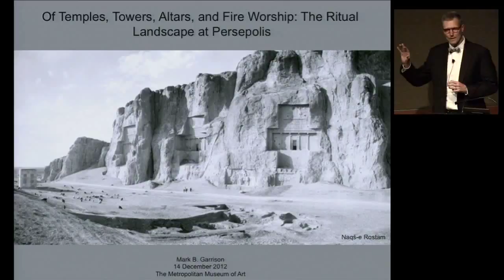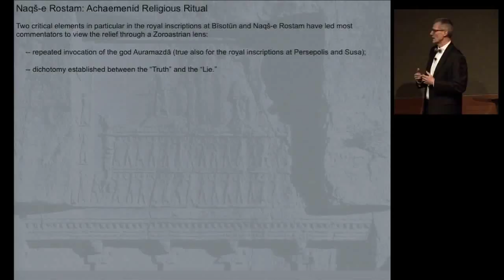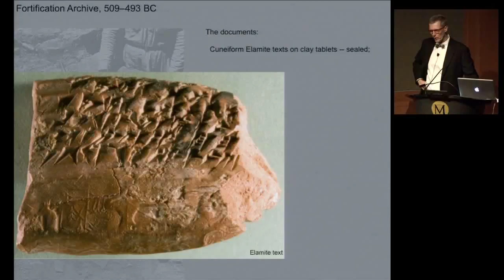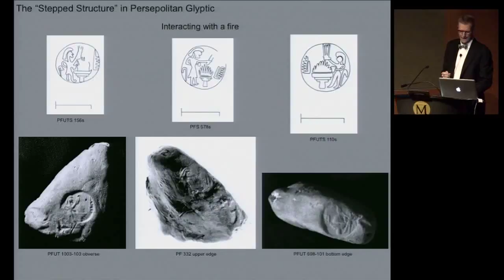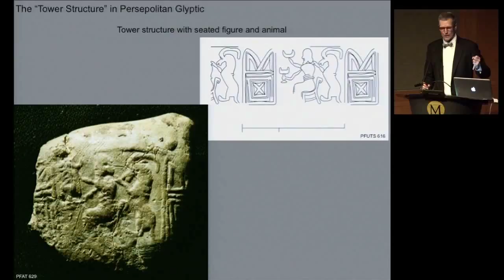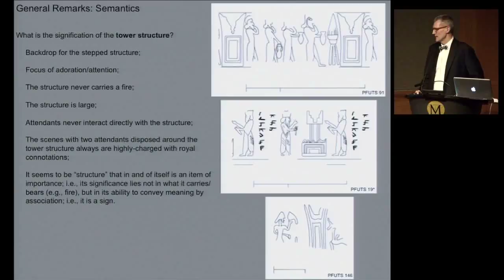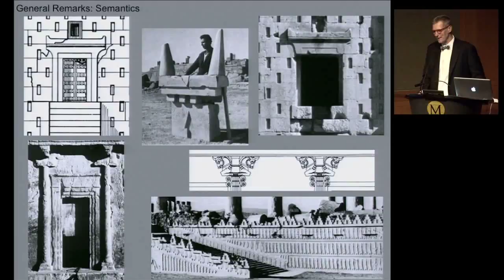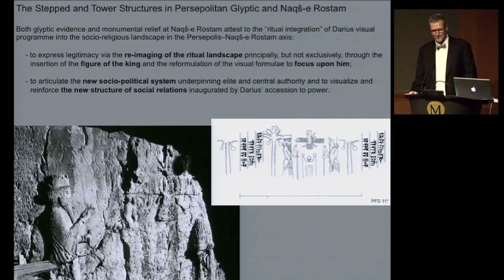Of Temples, Towers, Altars, and Fire Worship: The Ritual Landscape at Persepolis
Join Mark B. Garrison, Alice Pratt Brown Distinguished Professor of Art History, Trinity University, as he discusses the role of fire in Persian religions, including Zoroastrianism.  Using glyphs and reliefs from Persepolis, he outlines the role of fire rituals in the ancient world.

This program was made possible by the American Institute of Iranian Studies.